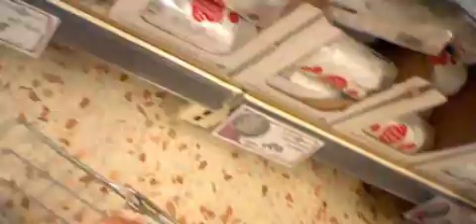Vlogging in Morrisons!!!